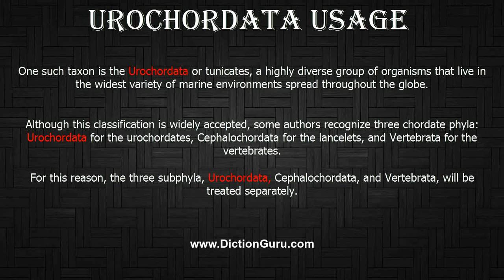How to Pronounce urochordata with Meaning, Phonetic, Synonyms and Sentence Examples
This video shows pronunciation of urochordata in a sentence, urochordata meaning, urochordata definition, urochordata phonetic, urochordata synonym and urochordata example

urochordata Definition/Meaning : tunicates
urochordata Phonetic : [urochordata]
urochordata Examples :
One such taxon is the Urochordata or tunicates, a highly diverse group of organisms that live in the widest variety of marine environments spread throughout the globe.
Although this classification is widely accepted, some authors recognize three chordate phyla: Urochordata for the urochordates, Cephalochordata for the lancelets, and Vertebrata for the vertebrates.
For this reason, the three subphyla, Urochordata, Cephalochordata, and Vertebrata, will be treated separately.